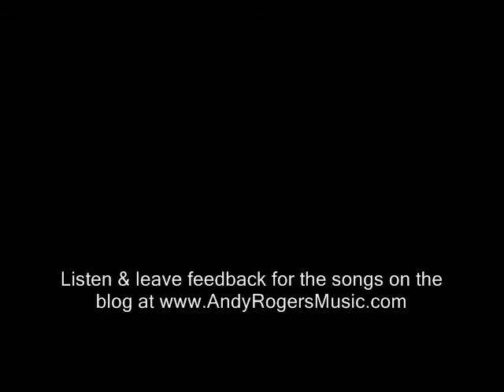Help! - Can I Borrow Your Ears??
- I'd really appreciate if you could listen to some songwriting drafts and let me have your opinion for rewriting